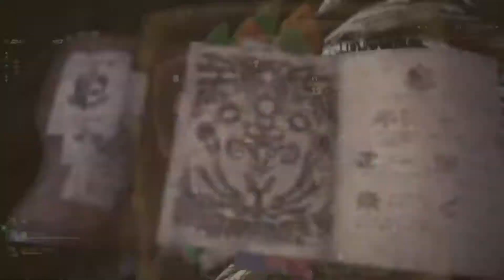Monster Hunter: World - Rathalos Captured / Boss Fight Scene / Severed Tail [Gun Blade]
Solo Rathalos boss fight captured scene in Ancient Forest using Gun Lance.